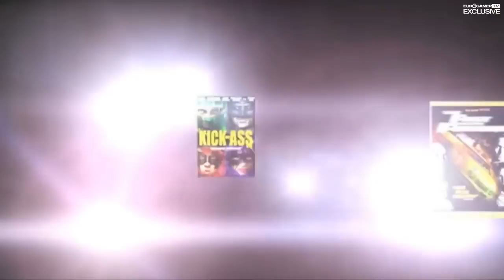Yoostar 2 - Leonard Nimoy Demo | 720p HD